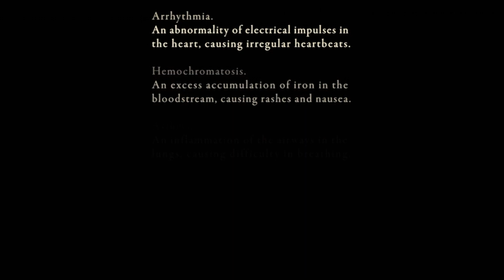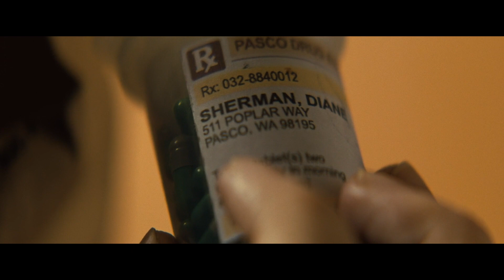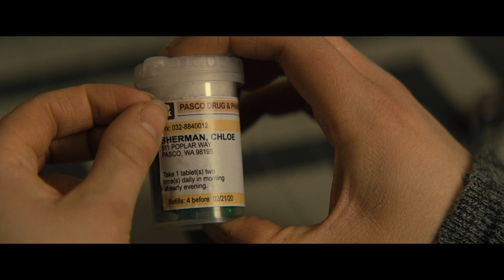A Mother Keeps Her Daughter Locked At Home For 17 Years By Drugging Her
Hi everyone, welcome to Movie Summaries. Today we are summarizing a 2020 psychological thriller movie called Run. Fair warning, there are spoilers in this summary.

The movie begins with a group of doctors attempting to save a baby, who seems to have been born prematurely. In another room, the baby’s mother Diane Sherman is praying to god to save her daughter. The baby survives. A nurse takes Diane to meet her new born daughter, lying in an incubator surrounded by hospital staff. Diane breaks into tears after seeing her daughter. The little girl is suffering from everything under the sun.